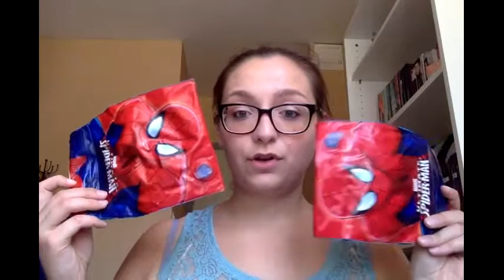Dans mon sac de plage (été 2016)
Aujourd'hui je vous retrouve avec le contenu de mon sac de plage.
Il n'y a rien de très original mais elle peut vous donnez des indications sur quoi prendre pour votre enfant.